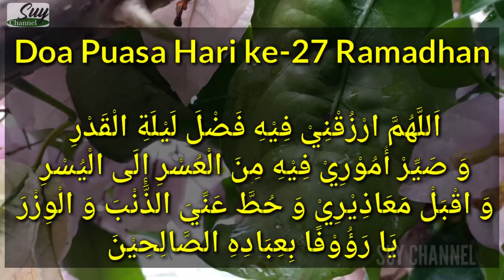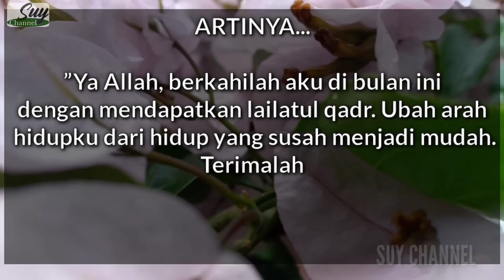HariKe27 "DOA PUASA RAMADHAN HARI KE 27 UNTUK KEBERKAHAN PUASA RAMADHAN"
Berikut ini Lafadz dari DOA PUASA RAMADHAN HariKe27

Doa Puasa Ramadhan Hari ke-27

اَللَّهُمَّ ارْزُقْنِيْ فِيْهِ فَضْلَ لَيْلَةِ الْقَدْرِ وَ صَيِّرْ أُمُوْرِيْ فِيْهِ مِنَ الْعُسْرِ إِلَى الْيُسْرِ وَ اقْبَلْ مَعَاذِيْرِيْ وَ حُطَّ عَنِّيَ الذَّنْبَ وَ الْوِزْرَ يَا رَؤُوْفًا بِعِبَادِهِ الصَّالِحِيْنَ

Allâhummarzuqnî fîhi fadhla laylatil qadri wa shayyir umûrî fîhi minal ‘usri ilal yusri waqbal ma’âdzîrî wa huththa ‘anniyadz dzanba wal wizra yâ ra`ûfan bi’ibâdihîsh shâlihîn

 Artinya :
”Ya Allah, berkahilah aku di bulan ini dengan mendapatkan lailatul qadr. Ubah arah hidupku dari hidup yang susah menjadi mudah. Terimalah segala permohonan maafku dan hapuskan dosa-dosa dan kesalahanku. Wahai Yang Maha Penyayang terhadap hamba-Nya yang saleh